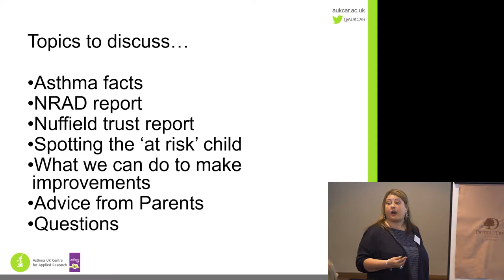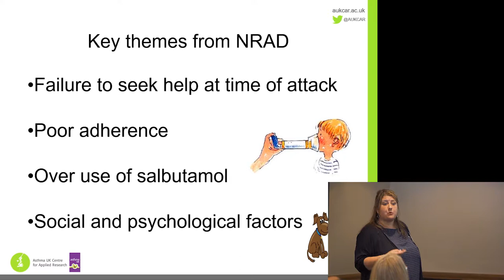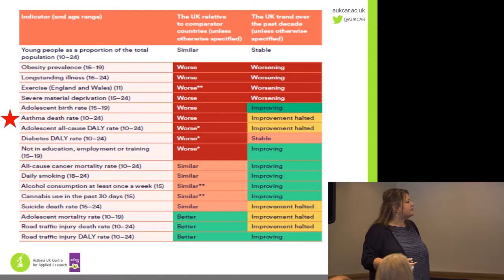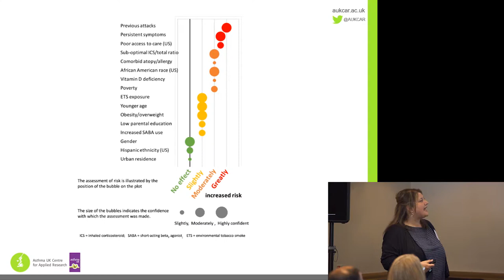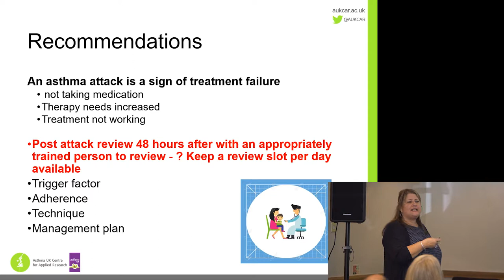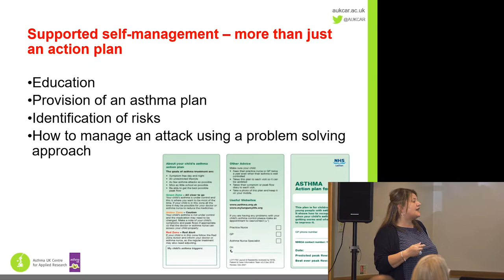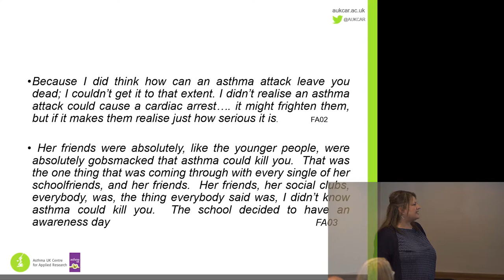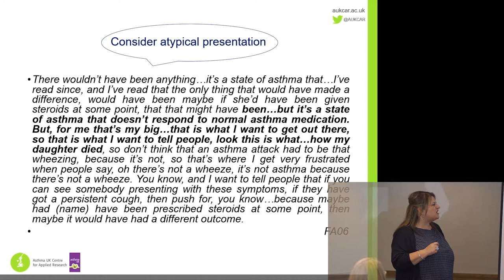Asthma deaths and spotting at risk patients - Ann McMurray